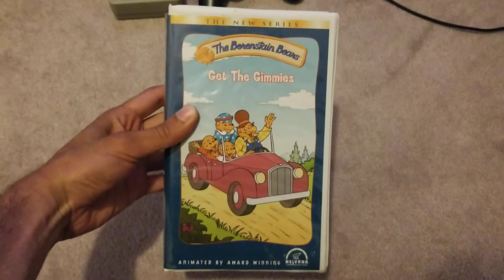Opening To The Berenstain Bears: Get The Gimmies 2004 VHS